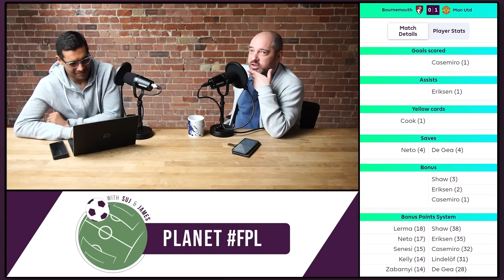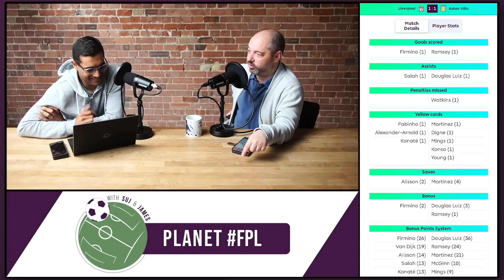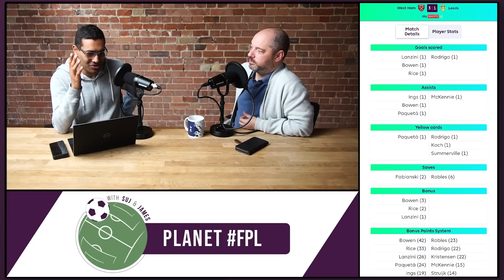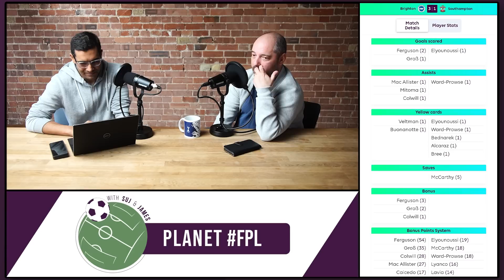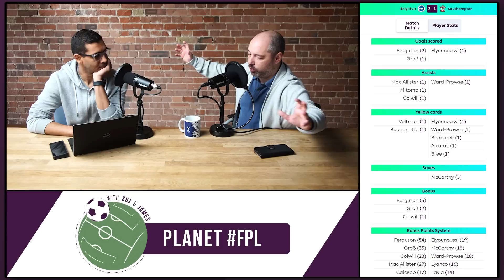That's Life | Planet FPL S. 6 Ep. 51 | Fantasy Premier League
On the penultimate Gameweek review of the season Suj & James discuss the Gameweek 37 weekend that saw Manchester City confirmed as Champions after Arsenal lost at Nottingham Forest and then City... rotated the majority of the team for their victory over Chelsea.

All the games discussed with thoughts very much on one week punts for Sunday's Gameweek 38 finale and there's discussion on 'what if' scenarios, particularly around games featuring those fighting to avoid relegation...

Tomorrow on the Planet FPL: Clash of the Correspondents, Everton v Bournemouth with @spirit_blues & @AFCBNG

For the full Planet FPL Schedule this week view this post